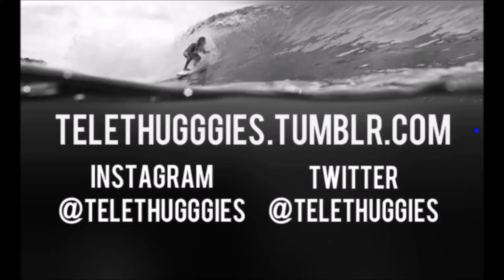Smoke Weed Everyday #11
SmokeWeedWednesday \m/ (-_-) \m/